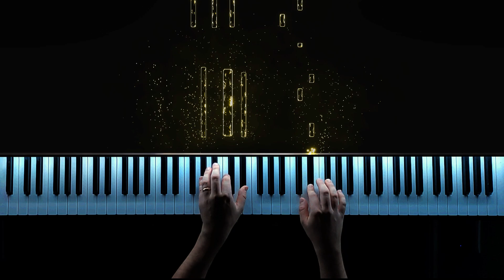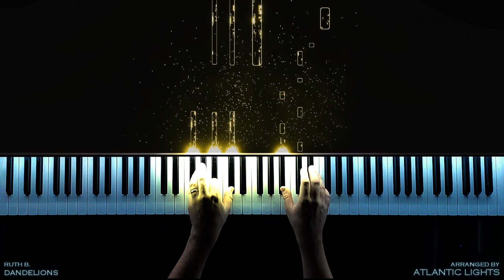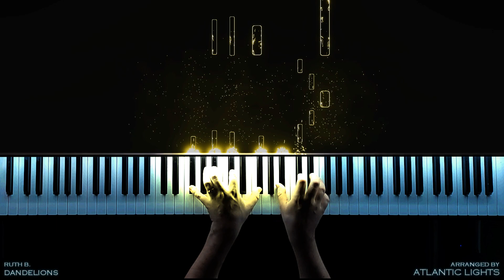Ruth B. - Dandelions (Piano Cover)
✨ Piano Tutorial/Cover of the song "Dandelions" by "Ruth B".